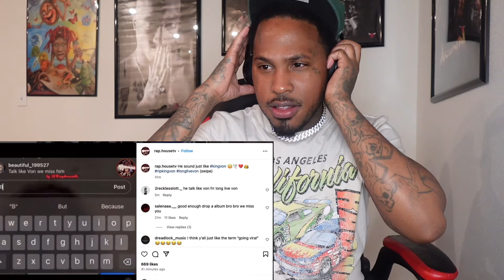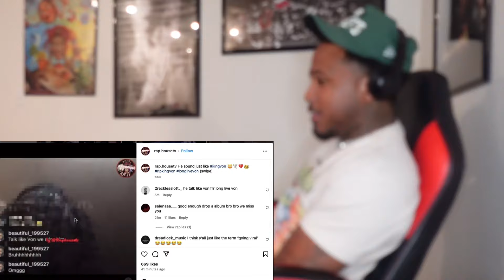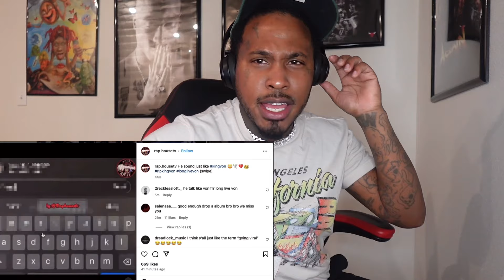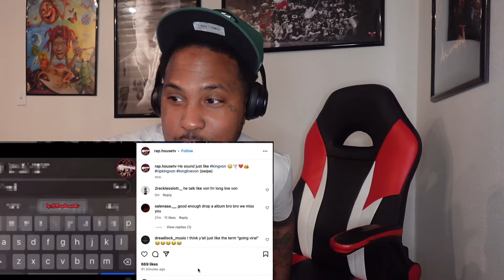KING VON RISE FROM THE 💀 LUL TIMM Quando Rondo & NBA YOUNGBOY A*S IN TROUBLE